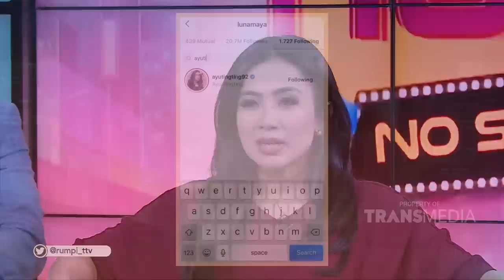RUMPI - Wah, Luna Maya Follow Instagram Ayu Ting-Ting Lagi! (14/6/19) Part 1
RUMPI
TAYANG SETIAP SENIN - JUM'AT PUKUL 16.00 WIB